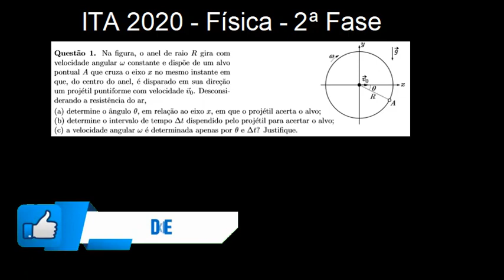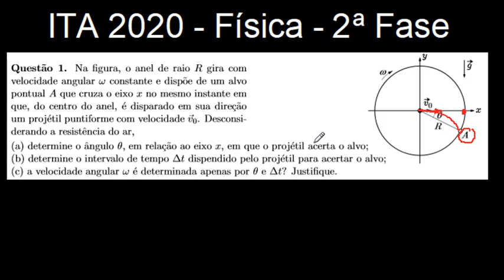ITA 2020 - 2ª Fase - Questão 01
TÓPICOS:
- movimento circular
- lançamento oblíquo

Resolução da 2ª Fase do ITA 2019/2020
Prova discursiva de física

Aproveitem,

Na figura, o anel de raio R gira com velocidade angular ω constante e disp ̃oe de um alvo pontual A que cruza o eixo x no mesmo instante em que, do centro do anel,  ́e disparado em sua dire ̧c ̃ao um proj ́etil puntiforme com velocidade ⃗v0. Desconsi- derando a resistˆencia do ar,
(a) determine o ˆangulo θ, em relac ̧ ̃ao ao eixo x, em que o proj ́etil acerta o alvo;
(b) determine o intervalo de tempo ∆t dispendido pelo proj ́etil para acertar o alvo; (c) a velocidade angular ω  ́e determinada apenas por θ e ∆t? Justifique.